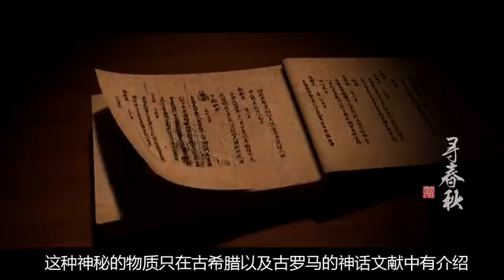大西洋发现神秘物质，亿万年前古国重现，专家：华夏文明不值一提 国语流畅 flv